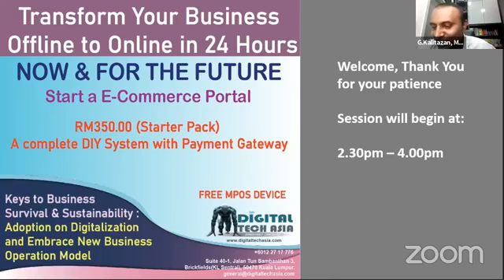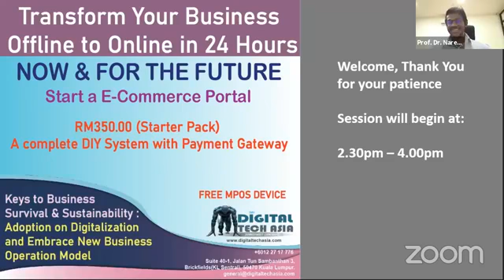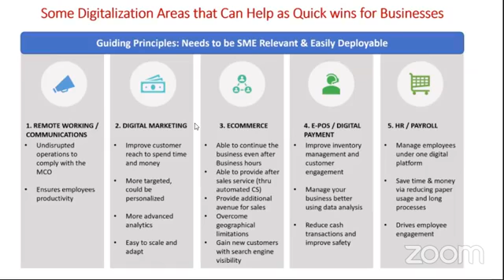3rd May 2020 Industry Revolution 4 0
INDUSTRY REVOLUTION 4.0

Topic:
An Agenda for Leaders to Shape the Future of Education and Employment

Date: 3rd May 2020 (Sun)
Time: 2.30pm - 4.00pm
Venue: Zoom Webinar (Online)

Panelist:
1. Mr.P. Sriram, Chennai Institute of Technology, India
2. Assoc. Prof. Dr. Narendra Kumar, UM, Malaysia
3. Mr. S.Maniam, IFITT, Singapore
4. Mr. Ragavan Krishnamoorthy,(Steerix) Malaysia partner RWTH Aachen University, Germany
5. Mr. Kalitazan Gannesa, Syscore Sdn Bhd

Agenda:
2.00pm - 2.30pm : Product Advertisements
2.30pm - 4.00pm : Panel session

Follow MiDEC Official Channel to get latest updates on events, Technology and opportunities

Exclusively by:
Asia Pacific Technology Acceleration Center (APTAC) & SYSCORE